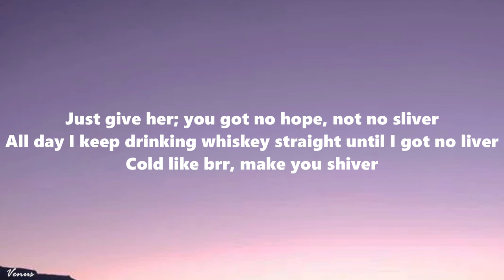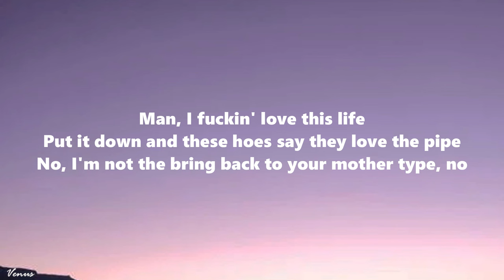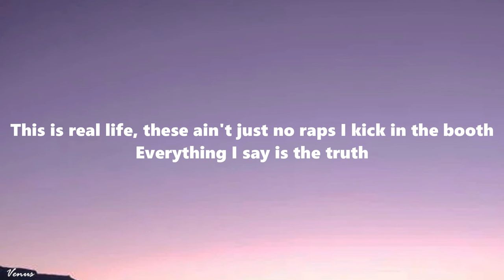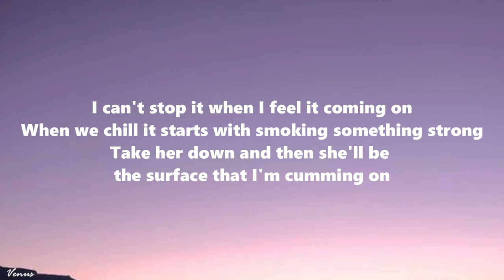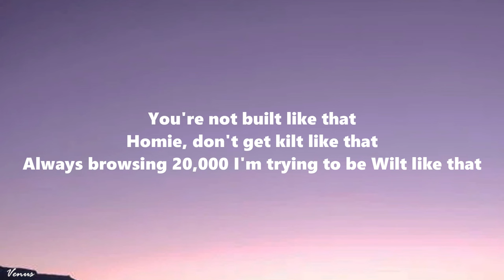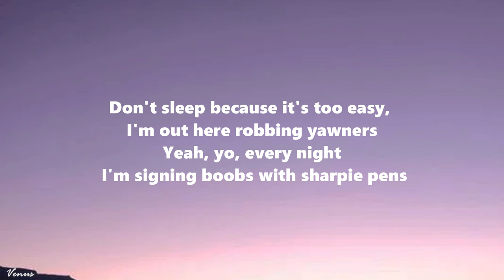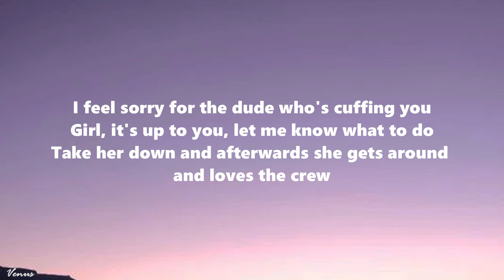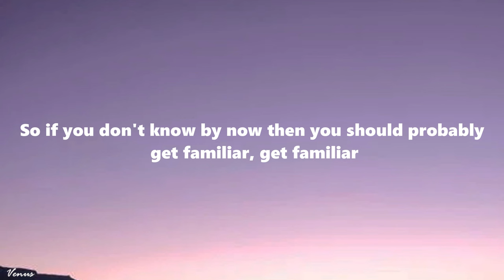G-Eazy - Lady Killers II (Christoph Andersson Remix) (Lyrics)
• tik tok songs that are stuck in my he...

» Support G-Eazy:

 / g_eazy

 / g_eazy

» Lyrics:
[Chorus]
Man I'm a lady killer, if I want her I'ma steal her
So if you don't know by now then you should probably get familiar, get familiar

[Verse 1]
Just give her; you got no hope, not no sliver
All day I keep drinking whiskey straight until I got no liver
Cold like brr, make you shiver
Snatching bitches, leave you bitter
I see what I like then I just go, go, get her lady killer, get familiar
Yeah, I respond to what I like
Swear this shit goes down like every other night
Man, I fuckin' love this life
Put it down and these hoes say they love the pipe
No, I'm not the bring back to your mother type, no
Off that whiskey, 101 proof
I'm just mixing that with Vermouth
She'll be taken if you're aloof
We just fucked on top of that roof
This is real life, these ain't just no raps I kick in the booth
Everything I say is the truth
Make her disappear just like poof
Then she's gone
When we chill it starts with smoking something strong
Take her down and then she'll be the surface that I'm cumming on

[Verse 2]
You're not built like that
Homie, don't get kilt like that
Always browsing 20,000 I'm trying to be Wilt like that
Sick as fuck, I'm ill like that
Roll up then I will light that
I just keep it real like that
I'm taking chicks, I'll steal like that
When I get that look in my eye
Can't stop me, don't even try
Text me soon as I will reply
Next up, you'll be waving her bye
Then she's goners, ain't hard to tell
She's smart as hell, that's honors
Don't sleep because it's too easy, I'm out here robbing yawners
Yeah, yo, every night I'm signing boobs with sharpie pens
Crew's rambunctious, raging 'til the party ends
Catch me crashing openings at galleries with artsy friends
Rich girls pull up, park the 'Benz
Flip her, see how far she bends
We start the trends, it's true
This what I do man, this is nothing new
I feel sorry for the dude who's cuffing you
Girl, it's up to you, let me know what to do
Take her down and afterwards she gets around and loves the crew

[Outro]
And I'm a lady killer, I'm a-I'm a lady killer